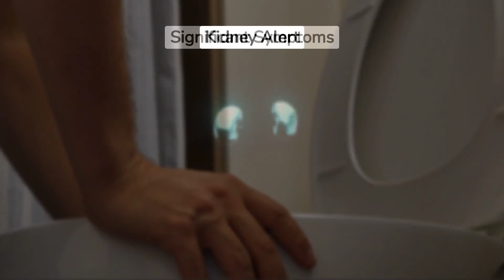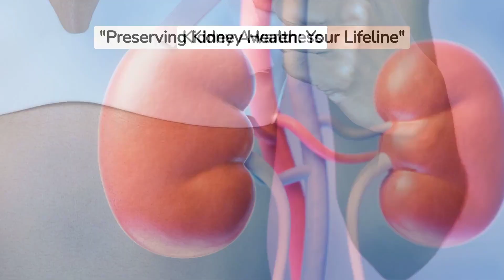Warning Signs of Kidney Failure You Should Never Ignore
Welcome to @PhysioMedics. in this video, we are going to discuss warning signs of kidney failure.

Kidney failure, also known as renal failure, is a serious medical condition wherein the kidneys are unable to function adequately to maintain the body's internal equilibrium. The kidneys play a crucial role in filtering waste products and excess fluids from the blood, regulating electrolyte balance, and producing hormones that control blood pressure. When kidney function declines, waste products and fluids can accumulate, leading to a range of complications.

There are two main types of kidney failure: acute and chronic. Acute kidney failure is often abrupt and occurs rapidly, usually in response to severe injury, infection, or toxins. Chronic kidney disease symptoms, on the other hand, progresses over time and is often caused by conditions like diabetes, hypertension, and glomerulonephritis.

Recognizing early warning signs of kidney disease is vital for prompt intervention and management. Common kidney disease signs include fatigue, weakness, difficulty concentrating, and changes in urine output or appearance. Individuals may notice foamy or bubbly urine, increased frequency of urination (especially at night), and swelling in the legs, ankles, or face due to fluid retention. Hypertension, nausea, and unexplained weight loss can also be indicative of kidney dysfunction.

Additionally, blood and urine tests are essential for diagnosing kidney failure, measuring factors like creatinine and blood urea nitrogen levels. Identifying risk factors such as diabetes, hypertension, and a family history of kidney disease is crucial for proactive monitoring. Early kidney failure signs detection and management, often through lifestyle changes, medication, or dialysis, can help slow the progression of kidney failure and improve overall outcomes. Regular check-ups and maintaining a healthy lifestyle are essential for preventing and managing kidney-related issues.